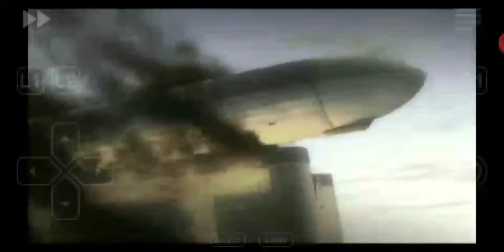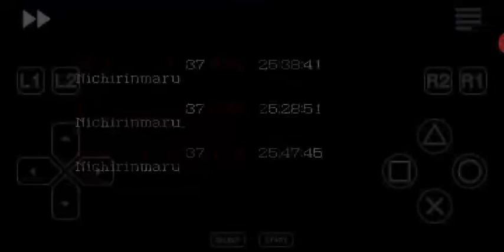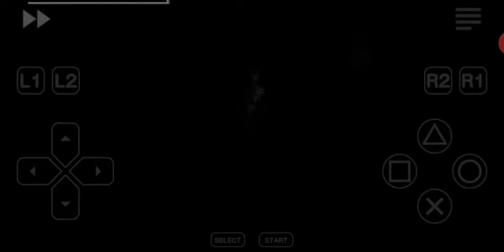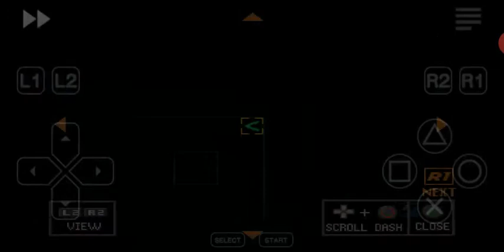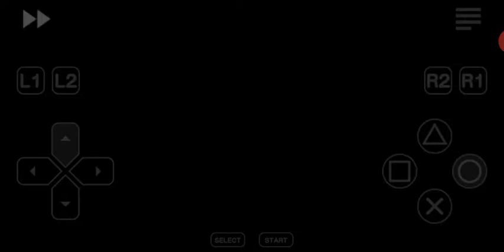Let's play Persona 2 Eternal Punishment in 2020 #27